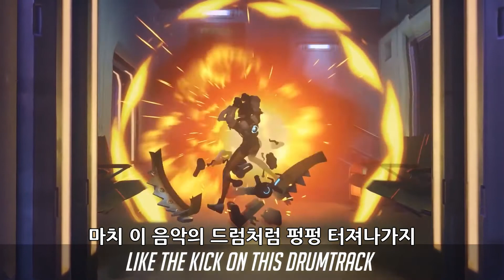(한글 자막) OVERWATCH EPIC RAP... 21 HEROES!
언어유희를 잘 살리지 못했습니다. 양해 부탁드려요 ㅠ

OH
WATCH OVER ME
날 지켜봐 줘
WHILE YOU CHOOSE
네가 무슨 영웅이 될지
WHO YOU'RE GOING TO BE
선택할 동안
OH
WATCH OVER ME
날 지켜봐 줘
WHILE YOU SHOW
네가 뭘 하려는지
THE GLOBE WHAT YOU'RE GOING TO BE
세상에 보여줄 동안

HA
YOU'RE HERE FOR HEROES
넌 영웅이 되기 위해 왔지
WITH NO DISTRACTION
한 눈 팔지도 않고
SO DON'T WAIT, HIT QUICK PLAY
그러니까 주저하지 말고 빠른 대전을 누르고
AND GET STRAIGHT TO THE ACTION
빠릿빠릿하게 움직여
IT'S BASTION
이 놈은 바스티온
BLASTING BASKETS OF BULLETS AT FACTIONS
적에게 총알을 비처럼 퍼붓는 놈이지
THE TURRET LOOK'S BACK AND IN FASHION
터렛의 시대가 다시 찾아왔어
REINHARDT'LL RIDE HARD AS A HAMMER ON A STALLION
라인하르트는 망치를 든 말처럼 강력하지
CHIVALRY'S ALIVE BUT HE'S NOT ASKING IF HE CAN MARRY YOU
기병대는 아직도 있지만 라인하르트는 신경도 안 쓰지
VALIANT AS PHARAH, HUMAN JUMP JET
용감한 파라, 살아있는 제트기
HARRIER
날아오르는 매처럼
BLASTING A BARRAGE WITH THE POWER TO SINK GALLEONS
함선도 침몰시킬만한 힘으로 로켓을 퍼부어
ZARYA SINGING AN ARIA
자리야는 아리아를 부르며
BRINGING A CANNON
입자포를 들고
AND FLINGING A BARRIER
보호막을 씌워
STRONG AS A MOUNTAIN
태산처럼 굳건하지
BENCHING A THOUSAND POUNDS
얼마나 무겁든 간에 들 수 있어
SO BOUND TO BE ABLE TO CARRY YOU
너도 들어올릴 수 있지
NO MATTER WHATEVER YOU ARE
네가 누구든간에
IT'S RARE THAT YOU'RE REALLY AS HARD
방어구라도 껴입은 고릴라처럼
AS A GORILLA IN ARMOUR
무거운 게 아니라면 말이지
WE'LL WIN IN AN INSTANT
우리는 금방 이길 거야
WHEN WINSTON'S BANANAS
윈스턴이 제대로 돌아버렸을 때 말이야
WINCE AND WITNESS ZENYATTA SEND OUT AN ORB
겁 많은 젠야타는 구슬을 던지지
OF HARMONY, DESTRUCTION, OR DISCORD
조화의, 파괴의, 아니면 부조화의 구슬을
FORGED IN THE CORE OF WAR, IT'S TORBJÖRN
전장의 중심을 구축하는 토르비욘
WATCH HIM ERECT A NEW FORM OF DWARF PORN
저 포탑 곧추선 것 좀 봐
HERE'S A FUN FACT
여기서 재밌는 사실 하나
OUT IN THE OUTBACK JUNKRAT
정크랫은 오지에 오지게 다녀왔대
TICK TOCK BOOMED AND KABOOMED
째깍 펑! 그리고 펑펑!
LIKE THE KICK ON THIS DRUMTRACK
마치 이 음악의 드럼처럼 펑펑 터져나가지
THEN WHEN YOU RECKON THIS RAP'S RUN AMOK
이제 이 랩이 달아오를 쯤에
I PULL A ROADHOG
난 로드호그를 끌어오고
AND DRAG YOU RIGHT BACK WITH THE HOOK
로드호그는 널 끌어오지

OH
WATCH OVER ME
날 지켜봐 줘
WHILE YOU CHOOSE
선택할 동안
OH
WATCH OVER ME
날 지켜봐 줘
WHILE YOU SHOW
네가 뭘 하려는지

REAPER SWEEPS THROUGH THE ETHER WHILE DEATH BLOSSOMS
리퍼는 죽음의 꽃으로 하늘을 가르며
SHADOW STEP AND SPANK
그림자를 밟으며 뒤로 와서
LEAVE YOU WITH A RED BOTTOM
네 엉덩이를 시뻘게 될 때까지 때려주지
MCCREE'S PEACEKEEPER SEEKS ANY HEAD HONCHO
맥크리의 피스키퍼가 적들을 찾아내고서
PUT A BULLET THROUGH THEIR HEAD
머리에 총알을 박아넣으면
LIKE A HEAD THROUGH A PONCHO
벌집이 되어버리지
IT'S HIGH NOON
석양이 진다
BETTER RIDE SOON IF WE'RE TO REACH KOREA
한국에 가려면 지금 출발하는 게 좋을 거야
GG FEVER
GG 연발!
SEE D.VA'S MECH WREAK, WRECK, THEN EJECT CAREERS
디바의 메카가 박살나고, 박살나면 디바가 튀어나오는 걸 봐
IRRESPECTIVE WHAT A REFLECTION'S TRAJECTORY IS
반사되는 궤도와는 상관없이 총천연색 포탑과
SYMMETRA PROJECTS TECHNICOLOR RETINAL TEARS AND TEARS
시메트라가 너희를 피눈물 흘리게 해줄 거야
IF YOU'RE FEELING HURTY
만약 다친 것 같으면
GET A HEAL OFF MERCY
메르시에게 치료 받아
THE HIPPOCRATIC PACIFIST
히포크라테스의 평화주의자
A FIT BIRD, LITERALLY
말 그대로지
WE'VE HEARD MUSIC ONLY MAKES EXISTENCE RICHER
우린 음악이 존재감을 더 높히는 것 뿐인 줄 알았지만
LUCIO THROWS THE SWITCH
루시우가 그 고정관념을 뒤집었어
TONES AND NOTES COMPOSING US A PICTURE
음색과 음악이 우리를 한 점의 그림처럼 진정시켜
WE'RE ALL SOLDIER: 76
우린 모두 솔져 76다
EXCEPT WE'LL NEVER BE RIPPED
절대 죽지 않는다는 점만 빼면 말이지
AMERICAN KIDS GETTING TO GRIPS
요즘 애들은 복잡하고 무거운 무기도
WITH INTRICATE WEAPONS AS HEAVY AS BRICKS
어떻게 쓰는지 이제서야 감을 잡아가고 있지
TRACER'LL RACE IN THE PLACE
트레이서는 너무 빨라서
AT A PACE THAT'LL MAKE YOU SAY YOU'RE SEEING STUFF
네가 눈 한 번 감으면 트레이서가 사라지는 것 조차 못 보고
BLINK AND YOU'LL MISS HER BLINK
엄청 빠르다는 말이 네 입에서 저절로 나올 거다
LIKE YOUR PING ISN'T IN SYNC
게임 할 때 터지는 네 핑처럼
CHEERS LUV
안녕, 친구!

OH
WATCH OVER ME
날 지켜봐 줘
WHILE YOU CHOOSE
선택할 동안
OH
WATCH OVER ME
날 지켜봐 줘
WHILE YOU SHOW
네가 뭘 하려는지

MEI'S THE WEATHER WOMAN
메이는 기상 캐스터야
SUMMON ICE AGE AND BLIZZARDS
얼음과 눈보라를 소환해내지
WITHER AS YOU SHIVER IN THE BITTER RIVER
네가 눈보라 속에서 죽어가는 동안에도
WITH A BIT OF COULDN'T GIVE A WHETHER YOU ARE TRIGGERED
메이는 방아쇠 한 번 당길 순간조차 주지 않지
AND WIDOWMAKER WOULD HAVE MADE A WICKED WOMAN IN A WINNEBAGO
위도우메이커가 실제로 있었으면 끔찍했을 거야
BECAUSE HER AIM IS HOMING IN
위도우메이커의 조준 실력은 거의 자동 조준이니까
FROM FAR AWAY TO WHEREVER THEY GO
적들이 얼마나 멀리, 어디에 있든 맞출 수 있지
HANZO
한조
THE MAN BOW
진정한 상남자
SAMURAI COMMANDO
사무라이 특공대
DRAGONSTRIKE ARROWS STILL LIFE LIKE A VAN GOGH
용의 일격을 날려 상대의 생을 훔쳐오지
FROM KYOTO TO TOKYO
쿄토에서 도쿄로
BRINGING MOJO TO THE DOJO
도조에 부적을 갖고 오지
IT'S GENJI CHUCKING A HURRICANE OF SHURIKEN
폭풍의 수리검을 던지는 이 사람은 겐지
ENCOURAGING A LOW POSE
저절로 무릎을 꿇게 만들지
YOU'RE DUCKING, LOOKING LIKE QUASIMODO
숨어있는 게 우스워 보이네
NO JOKE
농담 아니고
I'M A SHOWBOAT THAT THROWS BLOWS
난 저 멍청이들에게
AT SO-SO JOE BLOWS WHEN I NO SCOPE
노-스코프 샷을 먹이는 대단한 놈이거든
DEAD AS DODOS
재미없거든
OH NO
아니야!
SO WATCH OVER ME
그러니 날 지켜보고
AND DECIDE WHO YOU'RE GOING TO BE
무슨 영웅이 될지 결정해

OH
WATCH OVER ME
날 지켜봐 줘
WHILE YOU CHOOSE
선택할 동안
OH
WATCH OVER ME
날 지켜봐 줘
WHILE YOU SHOW
네가 뭘 하려는지